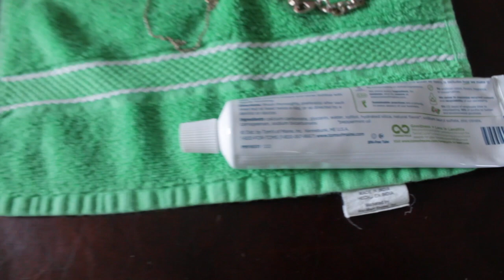HOW TO CLEAN YOUR TARNISH TIFFANY & CO NECKLACE AT HOME!//SUPER EASY// CHAY VLOG